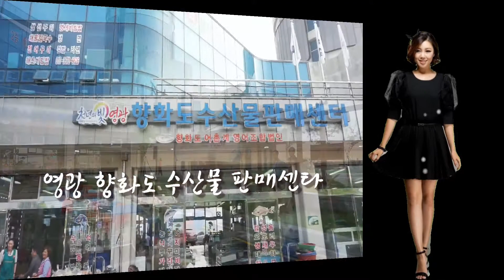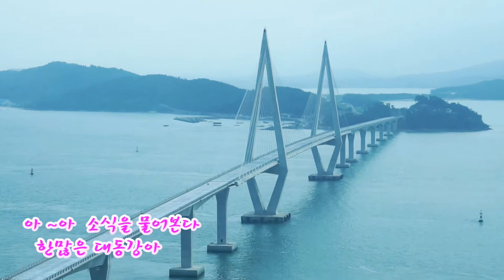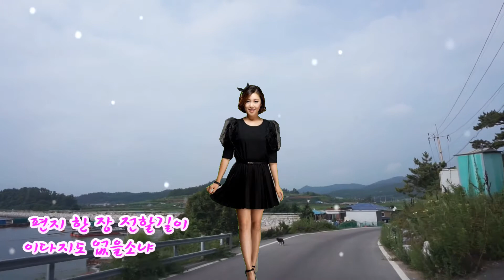🌹 미스트롯 송가인 🌹 한많은 대동강 (원곡 손인호) 영광군 염산면 향화도